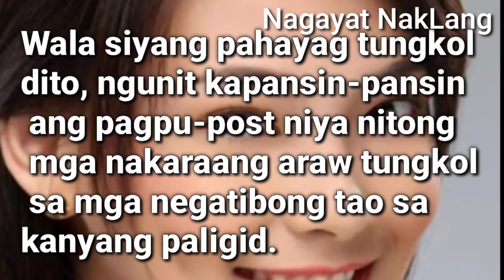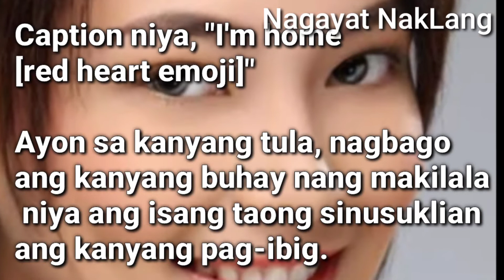ErinOcampo Ang pangatlong babaeng dinadawit sa hiwalayang AljurAbrenica at KyliePadilla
Kamakailan-lamang nag-post ang aktres na si Erin Ocampo ng isang serye ng mga tweet tungkol sa pagharang sa mga negatibong tao at kasalukuyang nagmamahalan. Si Erin ay inakusahan na naging third party sa breakup ng showbiz couple na sina Aljur Abrenica at Kylie Padilla.